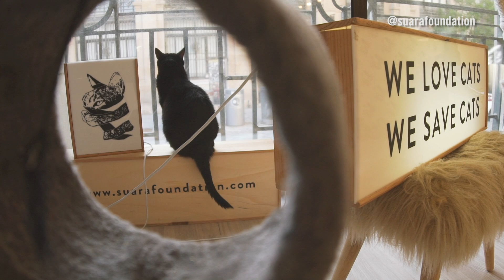SUARA FOUNDATION | CAT HOUSE BARCELONA